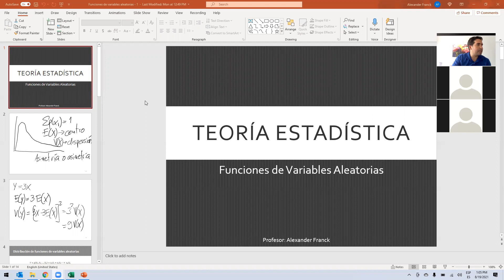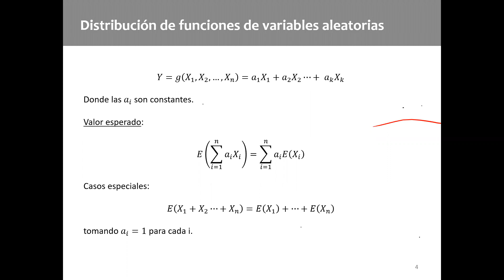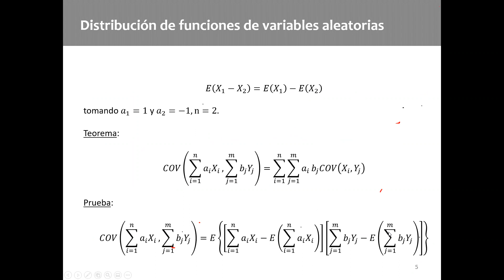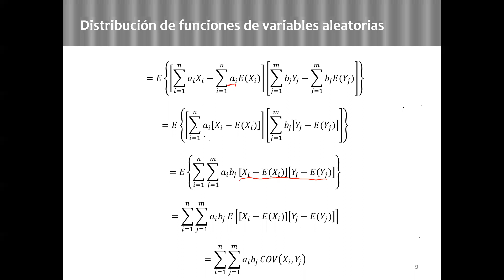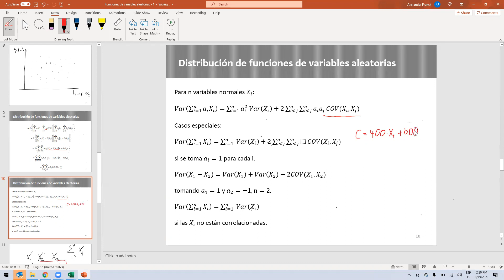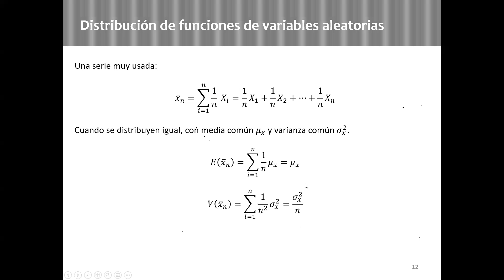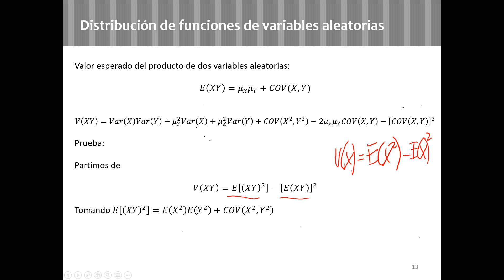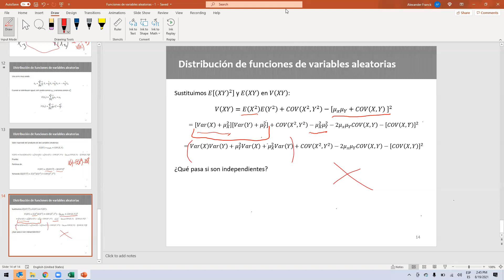UCR Teoría Estadística - Funciones de variables aleatorias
En esta primera sesión vimos cómo obtener valor esperado y varianza de combinaciones lineales de variables aleatorias.